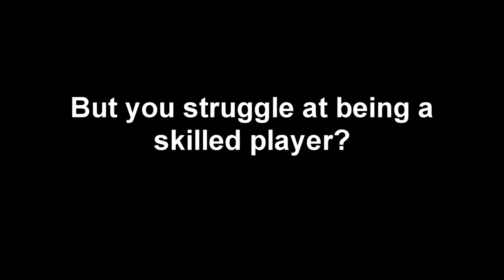StarCraft II Training Classes -SlayerWaspKC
THE FIRST CLASS, will be held this Friday 9/18 at 7 PM Central US.

Hey everyone, I am going to be leading/teaching a series of classes that teach on how to play StarCraft better. With each new class you will learn new fundamentals of StarCraft and how to defeat your enemies. The best part about all of this is that it is entirely FREE!! YES FREE! Also, if you cannot afford StarCraft, but want to start playing and learn how to play then no problem. You can get the starter edition and still join us, and then use a feature called spawning in that gives you the full version while you are in my party. Training days are Tues. and Fri. every week around 7-8 PM Central time US. To sign-up you can either post "Sign me up" in the comments section, the forums on my website, the twitter feed, or the facebook. If you feel uncomfortable sending contact info in the comments or forums or what-not, you can then email me, make the comment/forum private, or message me on skype (slayerofsouls03) just make sure you put in the message what the purpose of the message is 'n such.